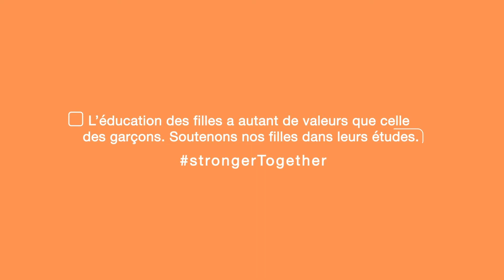Soutenons les filles dans leurs études !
StrongerTogether: « Mon autonomisation, Mon avenir. Même en temps de crise ! »